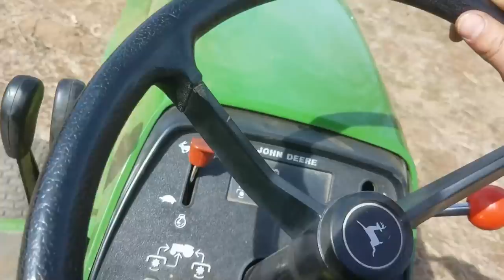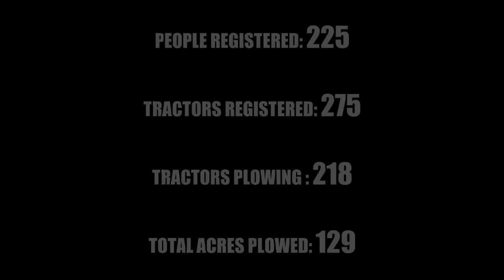PA Plow Day 2018 - Highlights from the "John Deere Squad"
Here is Part 1 of the long-anticipated PA Plow Day 2018 video series! I decided to change things up a little bit this year instead of having 4 lengthy parts like I did last year. The next part will follow shortly.

It was another successful year and I had a great time at the plow day! Got to meet several new faces, reunite with some good friends, run a few different garden tractors aside from my own, and most importantly, got to help out a farmer. I want to extend a special thanks to Josh Snyder, family, and friends who made the event possible. Here are some of the fellow YouTuber's (all friends of mine) who you will see in this video.

Jimmy (JohnDeere318Guy)
Evan (1990johndeere318)
Tyler (All About Machines)
Hugh (pacificdrumma)
Andy (FullThrottle Andy)
Liam (Cunningham's Cadets)
Rory (Lobsterbox20) - Was great meeting you! Glad you were able to make the long trek from Alberta for this event.
Dane (NRGearz)
Harrison Fowler
Blake Koch
Joseph Touchton
Andrew Black
Andrew Wagstaff
Derik Martin